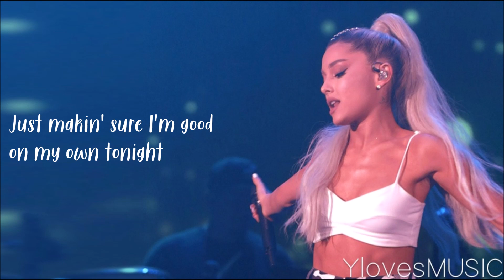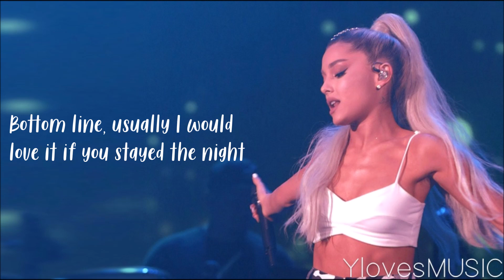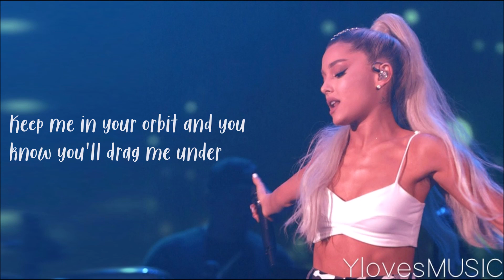Ariana Grande - NASA (Lyrics)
Song: NASA
Artist: Ariana Grande
Album: Thank U, Next (2019)
Length: 3:02

Font: Sugar & Spice HandSans